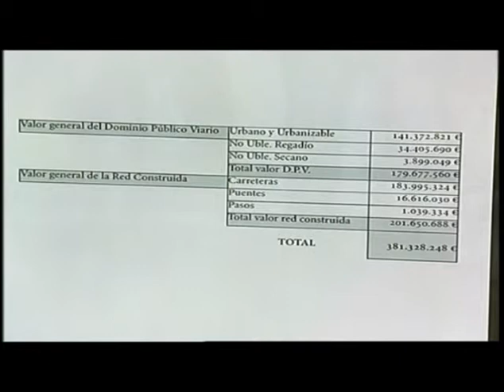Alejandro Luis Grindlay, catálogo Diputación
Declaraciones del investigador del departamento de Urbanística y Ordenación del Territorio de la Universidad de Granada en la presentación del catálogo que recopila todas las vías de la Diputación de Granada (GRN).